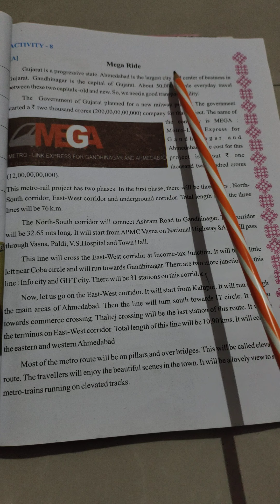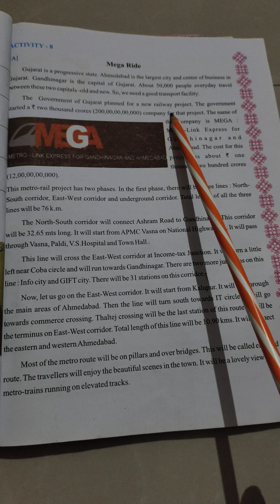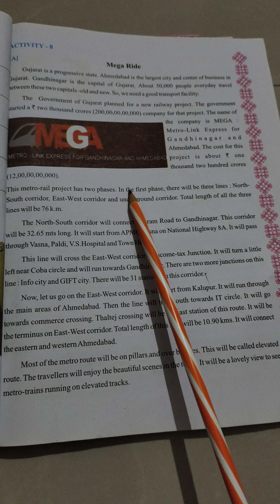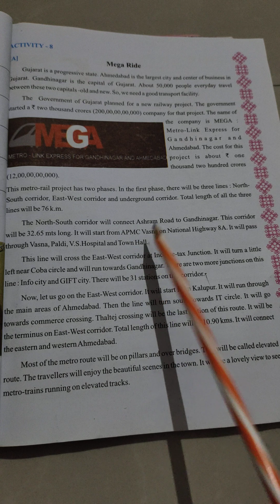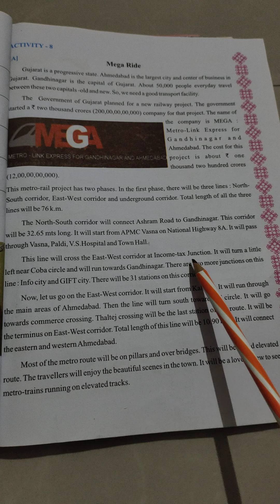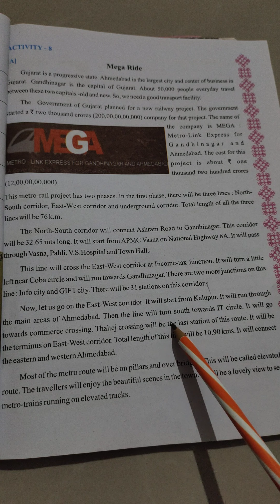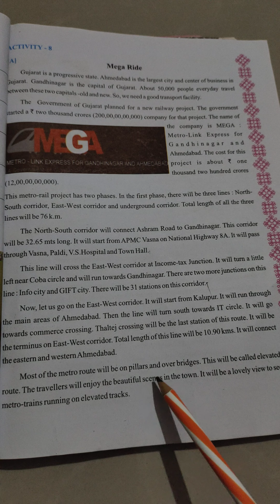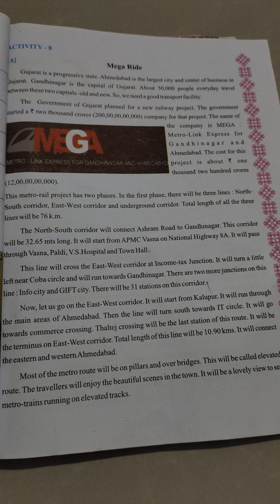Opera International School Std-7 sub-English Unit-2